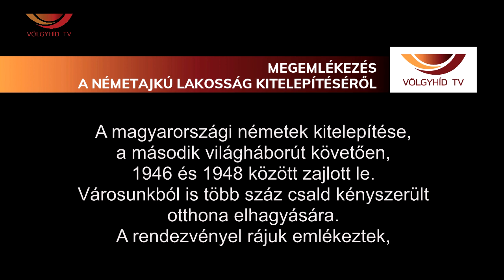Megemlékezés a németajkú lakosság kitelepítéséről (23.03.01.) - Völgyhíd TV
A magyarországi németek kitelepítése, a második világháborút követően, 1946 és 1948 között zajlott le. Városunkból is több száz család kényszerült otthona elhagyására. A rendezvénnyel rájuk emlékeztek.